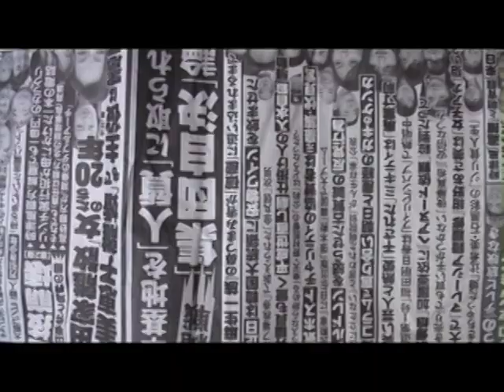BOGI - Pocket concert -05 People